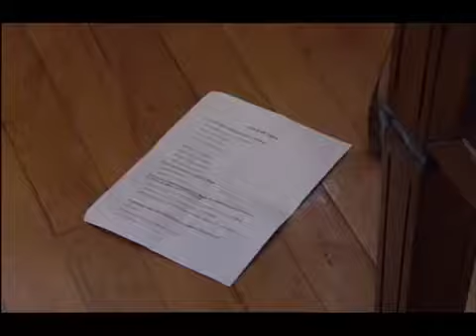Savaş, Pala'nın Yaptıklarını Öğreniyor | Aşk ve Ceza 15.Bölüm